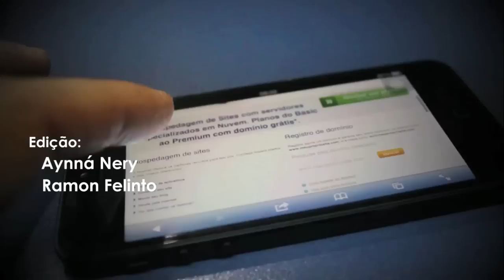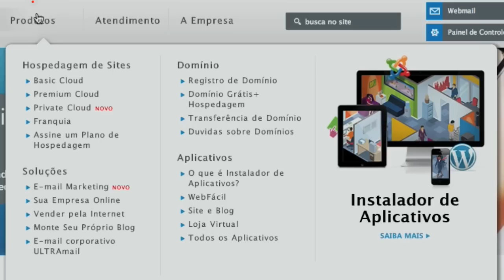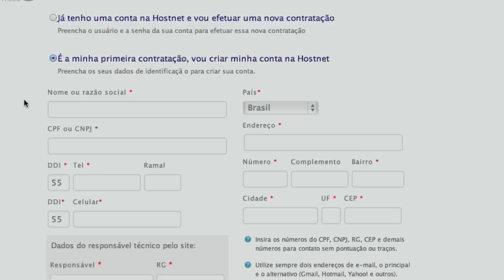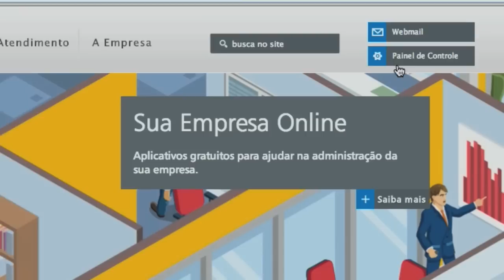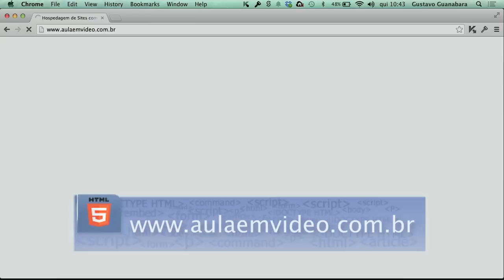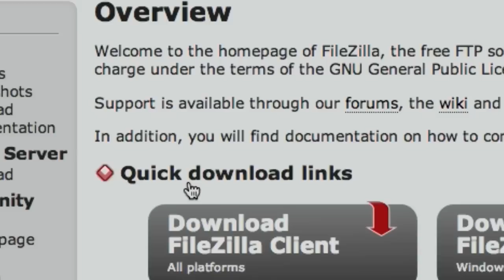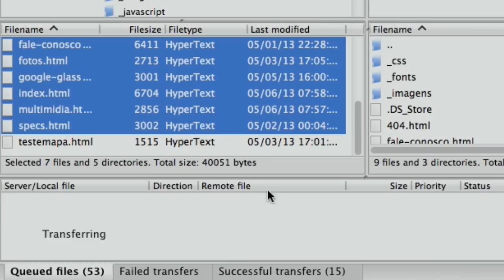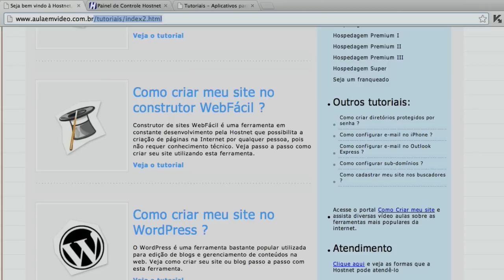Curso de HTML5 - 35 - Como Hospedar um Site - by Gustavo Guanabara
Como enviar arquivos HTML para o servidor?
Como utilizar o FTP para enviar arquivos?
Como hospedar um site criado em HTML5?
Qual o melhor servidor de hospedagem de sites?
Qual é a diferença entre hospedagem e domínio?
Como comprar um domínio?
Como contratar uma hospedagem de sites?

A resposta para essas e muitas outras perguntas você vai encontrar nessa aula do Curso Grátis de HTML5. Veja como comprar um domínio, contratar um plano de hospedagem com desconto e enviar os arquivos HTML para o servidor, usando uma ferramenta FTP gratuita: o Filezilla.